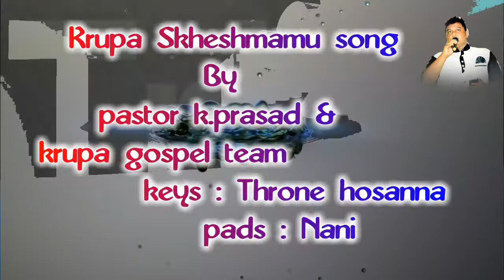కృపా క్షేమము (krupa skhesmamu) song by pastor.prasad & krupa gospel team